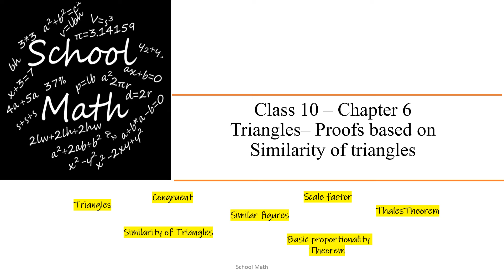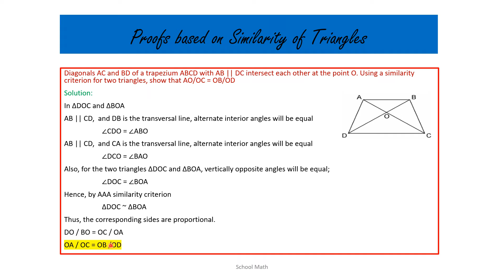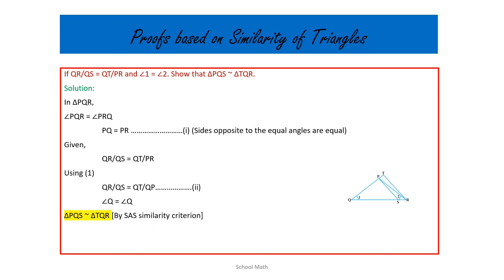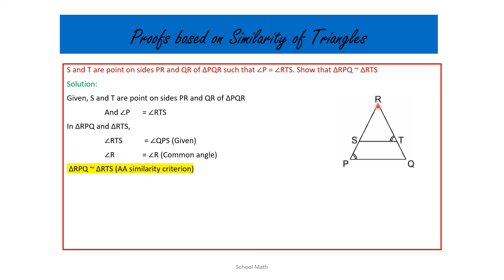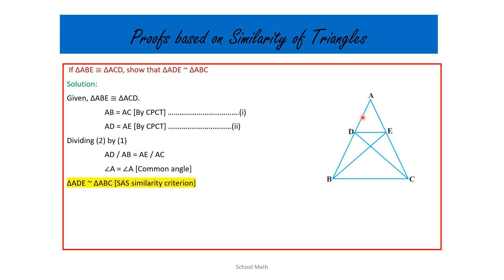Triangles – Chapter 6 -Proofs based on Similarity of Triangles -Part 1– Class 10 Ex: 6.3 :3,4,5,6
This video explains as how to prove different concepts of triangles using Similarity of Triangles